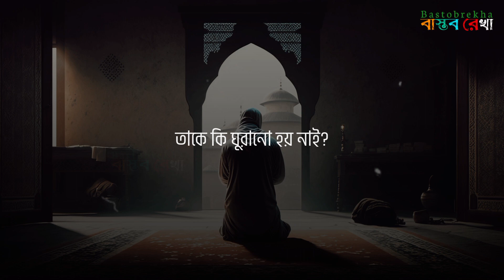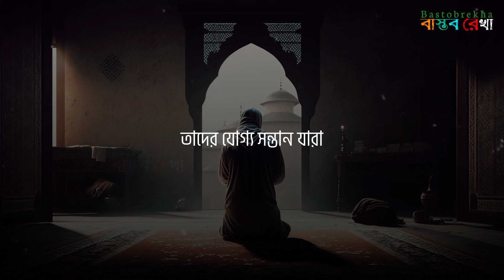এমন কোনো নবী ছিলেন না যিনি দ্বীনের জন্য কষ্ট করেন নাই | আলী হাসান ওসামা | Mufti Ali Hasan Osama